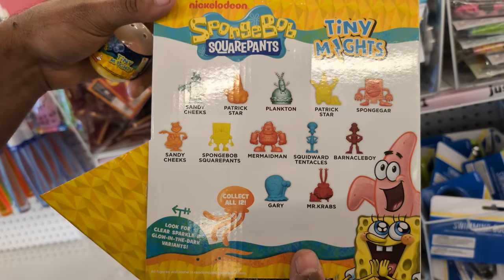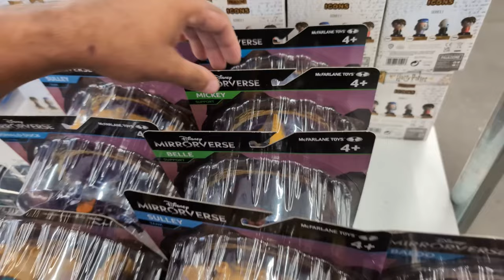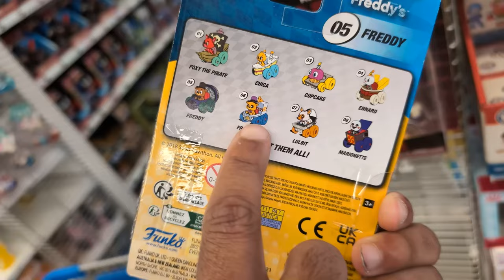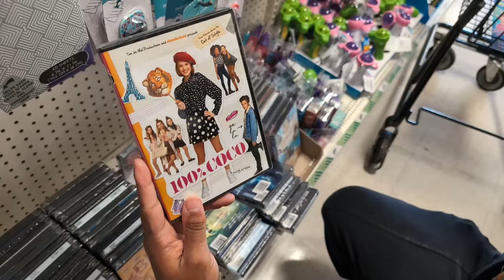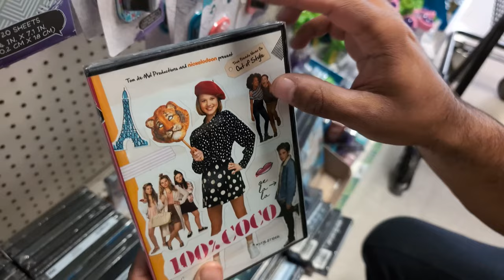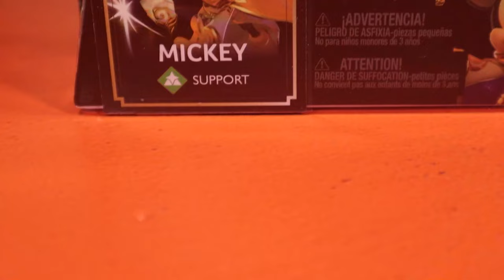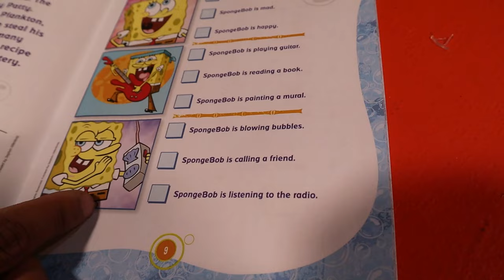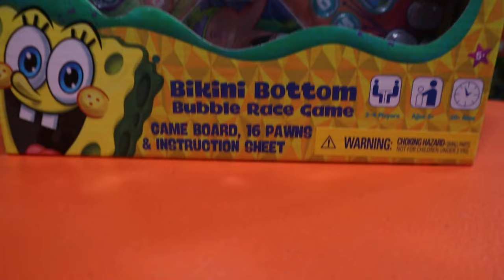YOU WON'T BELIEVE!! HOW MUCH NOSTALGIA MERCH THEY HAVE AT THIS DOLLAR STORE!! *SPONGEBOB MERCH!!*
DRIVING ACROSS MY STATE TO PICK UP A SPONGEBOB COLLECTION.. YOU WON'T BELIEVE WHAT WAS IN IT!

I BOUGHT A 1 TON LOT OF RANDOM PLUSHIES /STUFFED ANIMALS!! *Looking For GOLD To Make My Money Back*

I WENT TO THE TWO BIGGEST THRIFT STORES TO SEE WHO HAS THE BEST ITEMS/DEALS!! *NOSTALGIA HUNT*

I BOUGHT THIS ENTIRE TOY STORY COLLECTION FOR 20$... YOU WON'T BELIEVE HOW MUCH IT WAS WORTH!!

I WENT TO A REAL LIFE SPONGEBOB CARNIVAL IN LAS VEGAS!! *THEY HAD AN EXCLUSIVE GIFT SHOP..*

THIS COMPETITION LEAD ME TO ONE OF MY BIGGEST THRIFT STORE HAULS EVER!! *NICKELDEON /NOSTALGIA HUNT*

I Bought OVER 500!! MYSTERY PLUSHIES / STUFFED ANIMALS.. Looking For Grails To Make Our Money Back

I Bought Everything Out Of A Storage Locker That Has Been CLOSED Since 2002! *NOSTALGIA MYSTERY BOX*

Marcus Jones
Whittier, CA
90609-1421